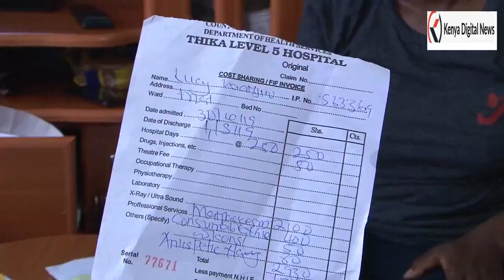THIKA LEVEL 5 HOSPITAL NEGLIGENCE EXPOSED! EXTREMELY SAD SITUATION!